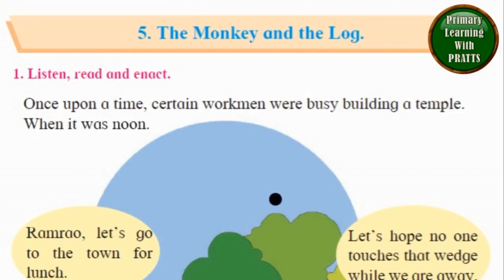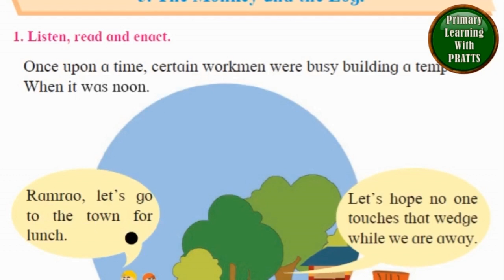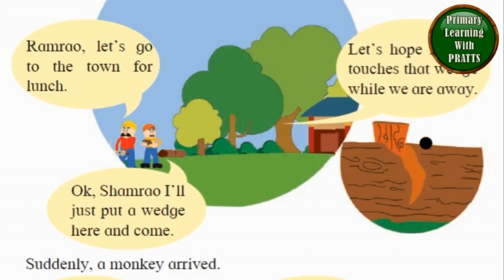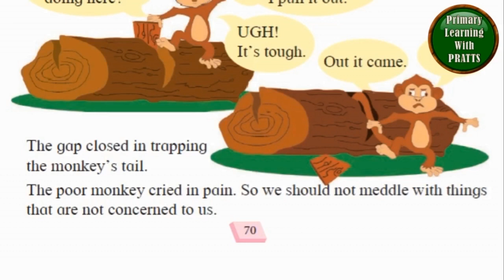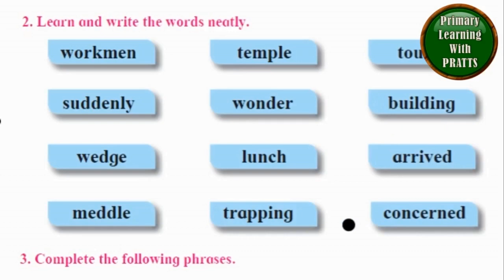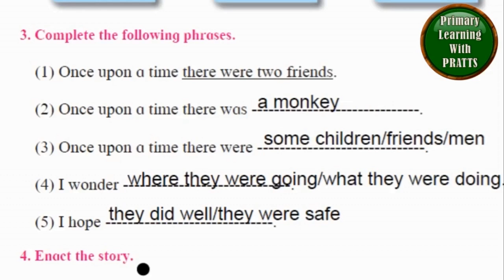The Monkey and the Log, Hindi Explanation and Lesson Exercise,Unit 7.5, Std 1, Balbharati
The Monkey and the Log, Hindi Explanation and Lesson Exercise,Unit 7.5,  Std 1, Balbharati, Maharashtra State Board, Class 1, Grade 1